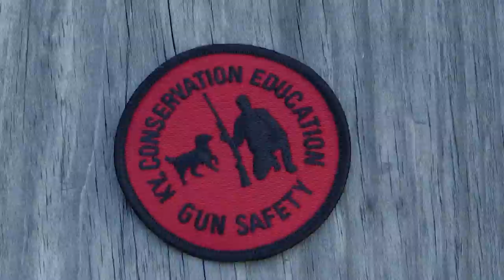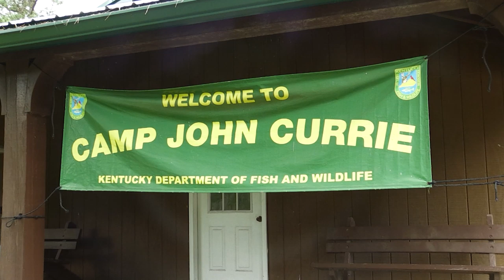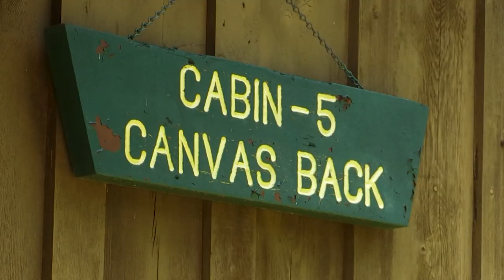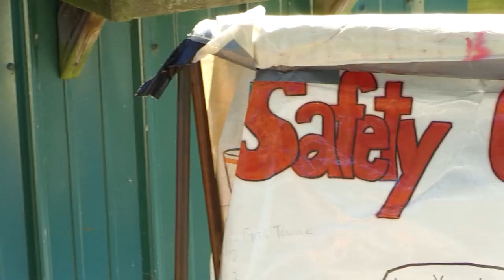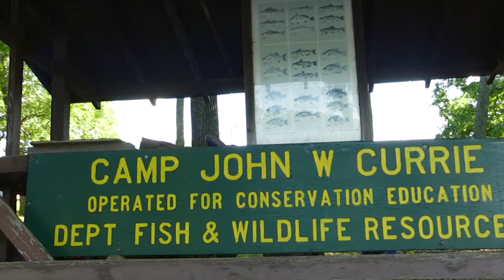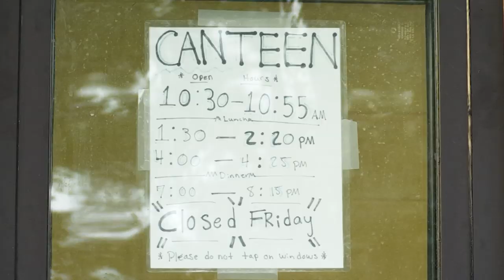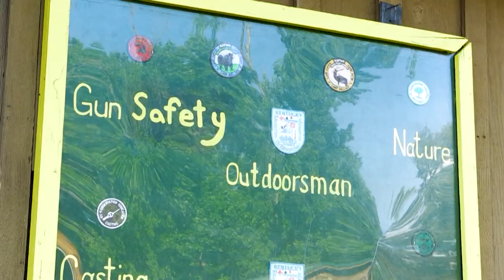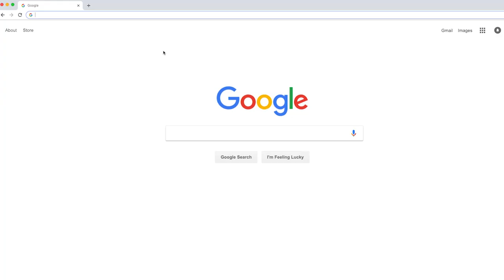February 8th, 2020 Full Show - Conservation Camps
This week we see what the Kentucky Department of Fish and Wildlife Resources Conservation Camps are all about.